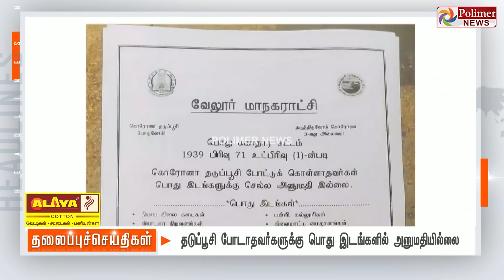Today Headlines - 02 December 2021 இரவு தலைப்புச் செய்திகள் | Night Headlines |MK Stalin| DMK